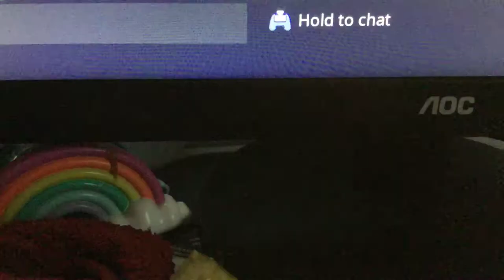Raid SlaPP ninja kongen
Han er syk